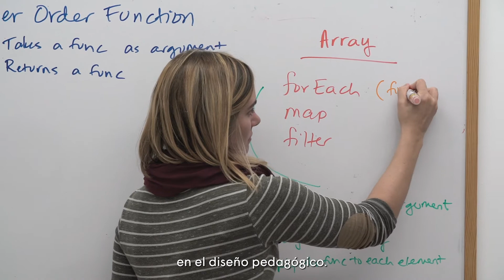Desarrolla tu carrera tecnológica con CodeOp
La escuela #1 de programación en Europa para mujeres, personas trans y no binarias, especializada en ayudar a mujeres+ a desarrollar su carrera tecnológica en más de 70 países alrededor del mundo